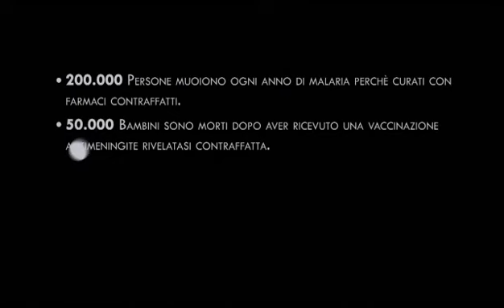Video "Contraffazione"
Contraffazione, un fenomeno che alimenta la criminalità organizzata. Prodotti farmaceutici, cosmetici, alimenti, strumenti chirurgici, batterie per cellulari, e pezzi di ricambio per veicoli. Le cifre che vedrete nel video sono davvero incredibili e i morti causati da prodotti contraffatti aumentano ogni giorno di più, eppure, ancora non si ha la percezione, acquistando "falso" di contribuire a questa pesante crescita legata alla salute e al malaffare.